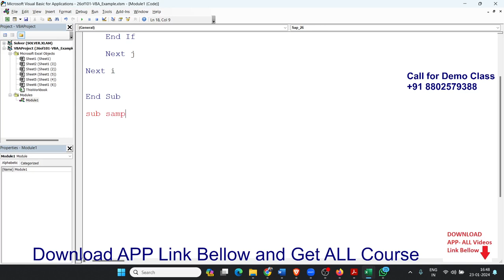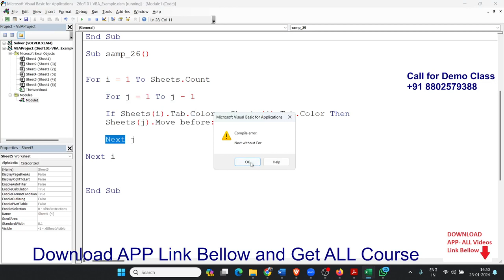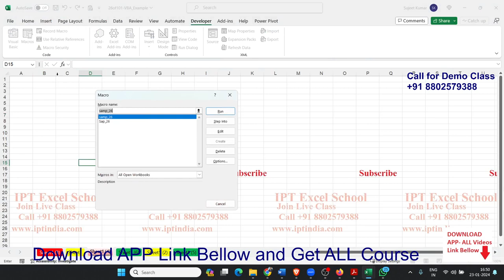Excel VBA Macro 26: Group Worksheets by Color